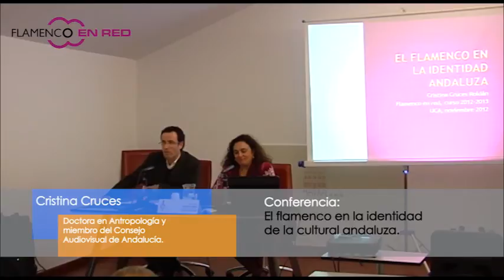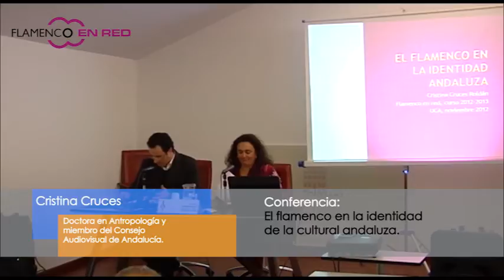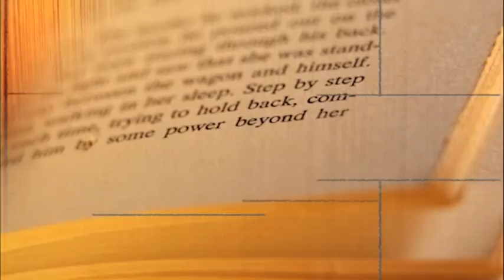FER. CONFERENCIA "EL FLAMENCO EN LA IDENTIDAD ANDALUZA" CRISTINA CRUCES ROLDÁN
FLAMENCO EN RED 2013: CONFERENCIA "EL FLAMENCO EN LA IDENTIDAD ANDALUZA" CRISTINA CRUCES ROLDÁN. UCA